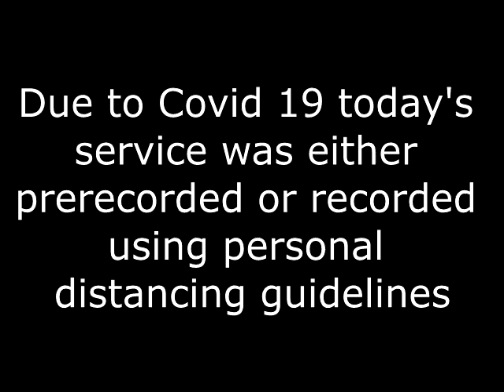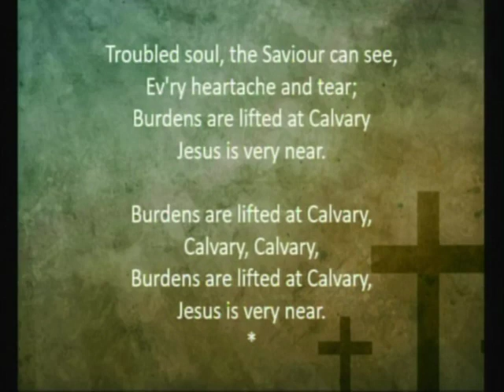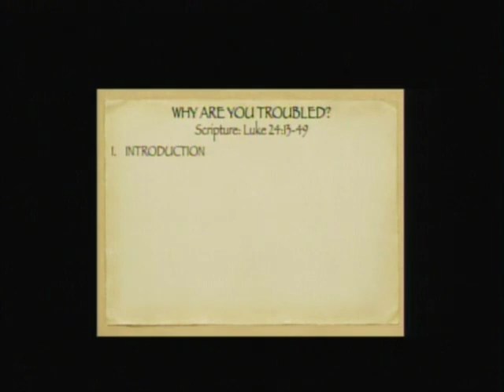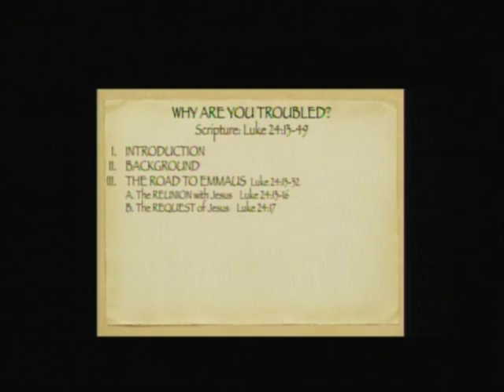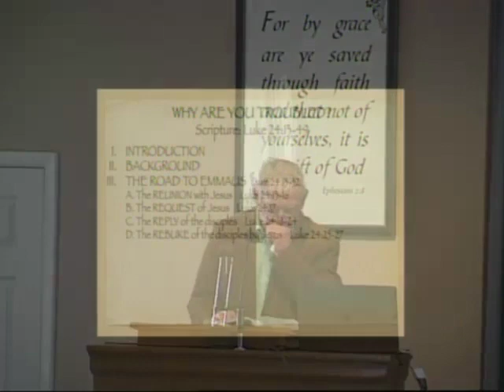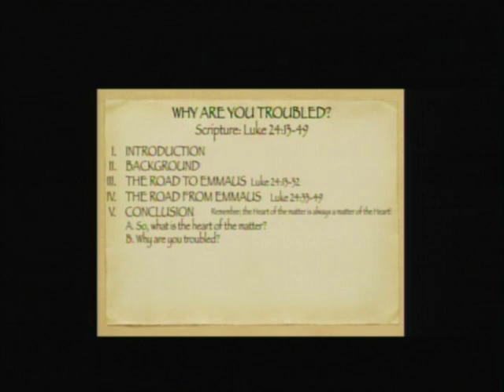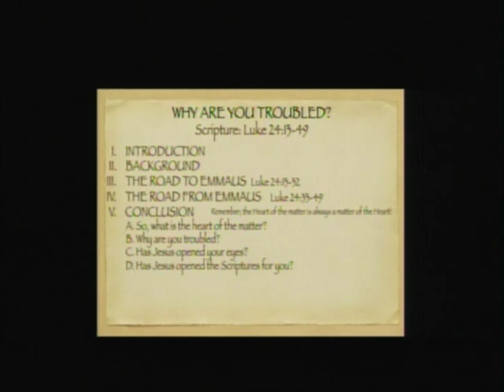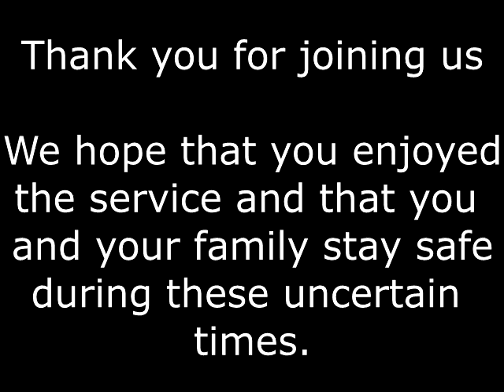Jack Correll - Luke 24 - Apr 19, 2020